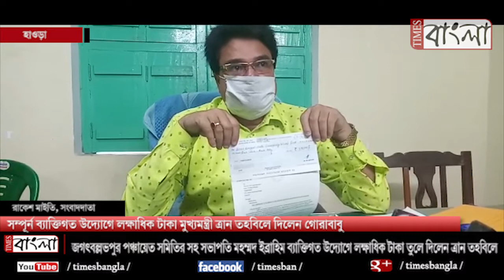সম্পূর্ণ ব্যাক্তিগত উদ্যোগে লক্ষাধিক টাকা মুখ্যমন্ত্রী ত্রান তহবিলে দিলেন গোরাবাবু